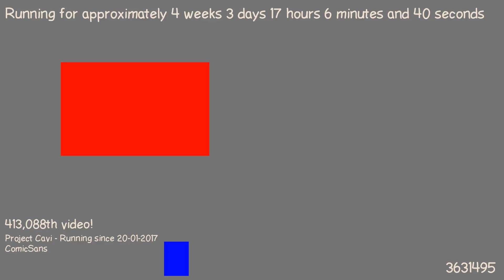1487689855 - Webdriver Cavi - O